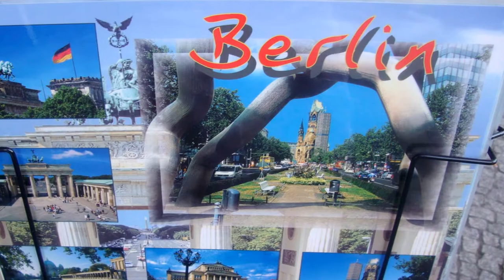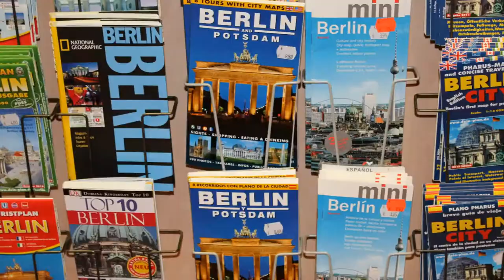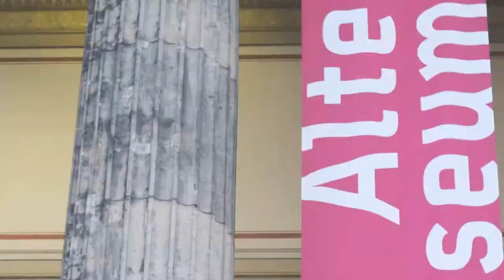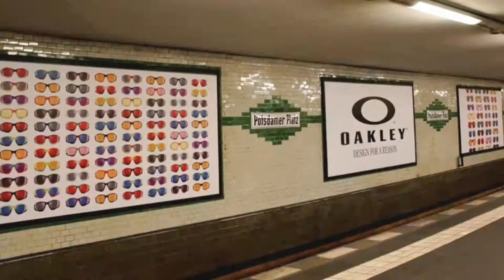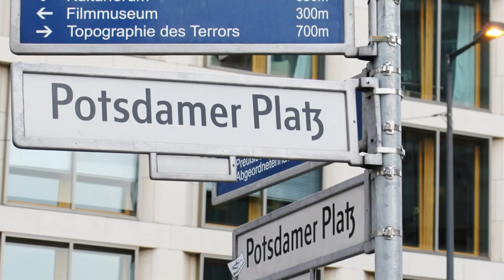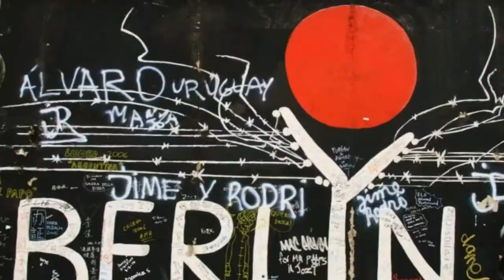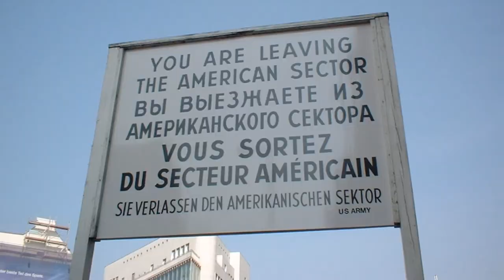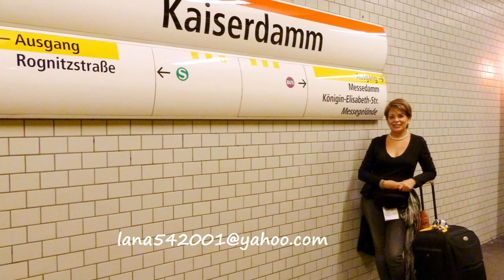Berlin, Germany HD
Berlin is the capital city of Germany and one of the 16 states of Germany. With a population of 3.5 million people, Berlin is Germany's largest city and is the second most populous city proper and the eighth most populous urban area in the European Union. Located in northeastern Germany, it is the center of the Berlin-Brandenburg Metropolitan Region